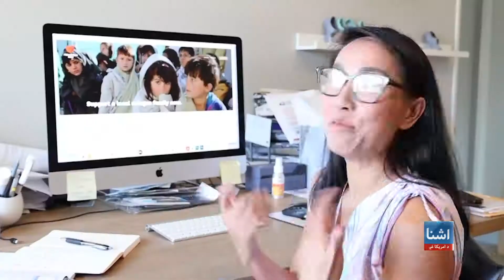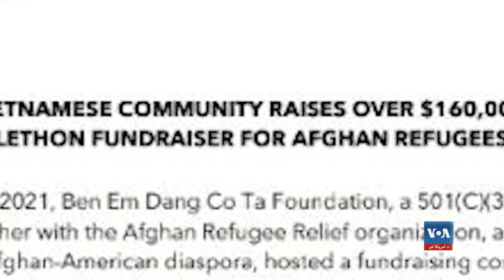په کالیفورنیا کې د افغان مهاجرو سره د ویتنامیانو مرسته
د امریکا په کالیفرونیا ایالت کې ګڼو وېتنامیانو له افغان کډوالو سره چې تازه دغه ایالت ته رسیدلي دي مرستې ته وردانګلي دي. د امریکا غږ خبریالې تېتي تران د اورنج سیمې له خلکو سره خبرې کړې دي. دلته هغه ویتنامیان اوسېږي چې له سایګون څخه ویستل شوي دي. دوي اوس له هغو افغانانو سره مرسته او همکاري کوي چې تازه له افغانستان څخه ویستل شوراغلي دي.